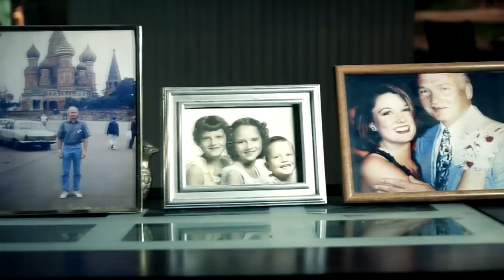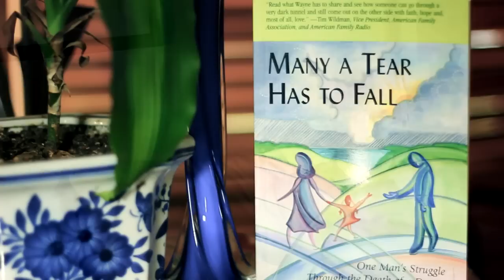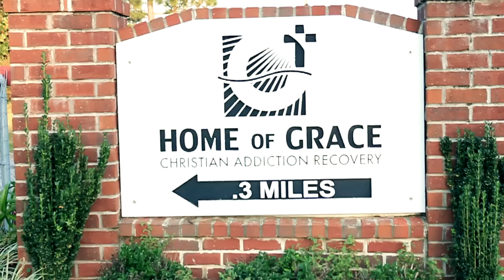A Portrait Mini-Doc - Wayne Hudson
I really enjoyed interviewing Wayne Hudson. Here, he talks about his very interesting life, his family and his passions.  He has authored a few books and helps people from all walks of life - specifically at the Home of Grace.

Definitely kick this one up to 720p High Definition if possible.  ~Mark